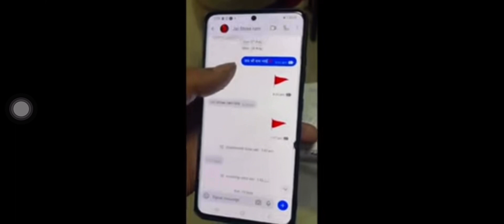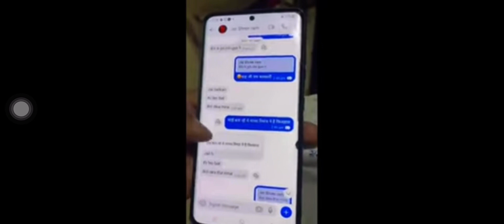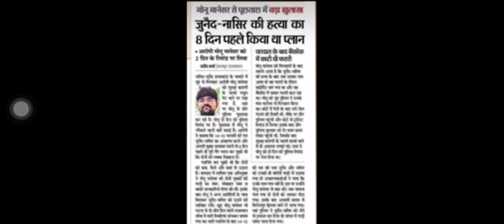Monu Manesar after arrest#monumanesar#rajasthan#haryana#youtube#youtubevideo#youtubenews#viral